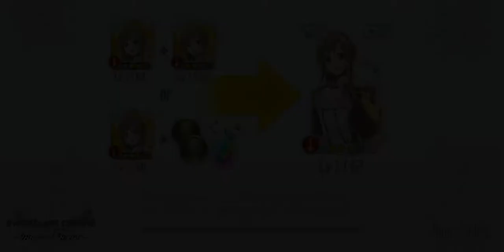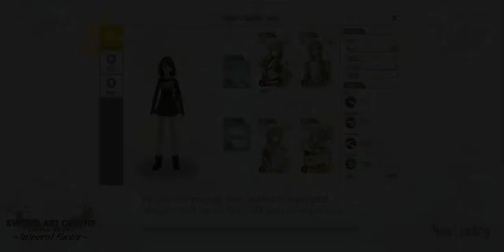SAO: Integral Factor | Grinding the Troll Hunt Quest